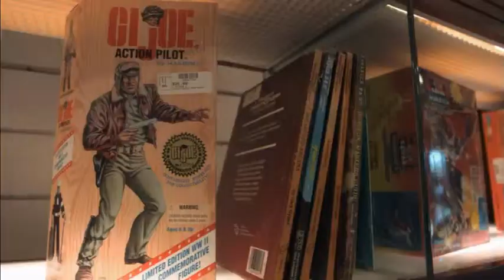Stinson & Company first appearance on Pawn Stars Season 15 Jan 22 2018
If you missed last nights episode of Pawn Stars, here it is! This clip features Joe from Stinson & Company is trying to sell his 2013 Red Sox World Series Ring. Joe is also featured in 2 more episodes that will air in February and March, stay tunes for air dates.
FYI - It could & was sized up to a 10 and sold to a long time Red Sox fan here in New England